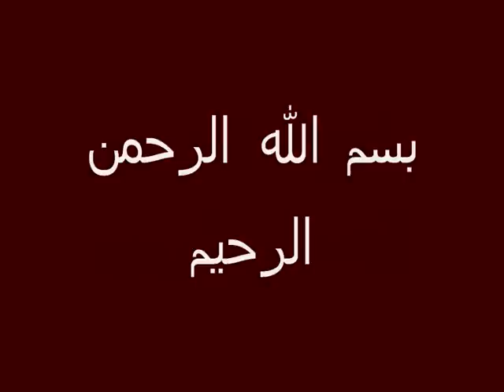القارئ الشيخ عبد العزيز الديب--آخر سورة الشوري-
Sheikh Abdul Azeez Adeeb Reciting Surah Shura in Egypt